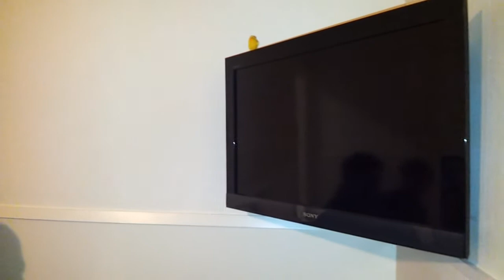37Salamanca Singing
A present for my beloved friends on the first day of our Vietnamese Lunar New Year to remember our memorable time in Wellington - New Zealand 2012. (You can't see me "Ho Quang Ha" because I was the cameraman at that time. What a pity for me! huhuhu...u...u...u.
HAPPY NEW YEAR 2013 TO YOU ALL.